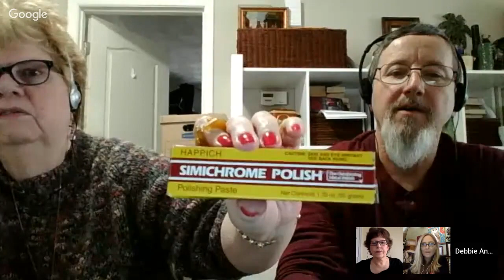Jewelry Detectives Debbie & Maxx Go Thrifting Episode 9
Periscope - @tonya_sheets

Snail Mail:
Tonya Sheets